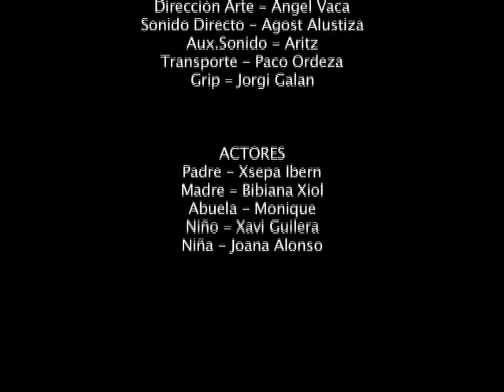Making-Of Fundación Mejora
Making-of del rodaje del Spot realizado por Herederos de Rowan para Fundación Mejora de Caja Vital Kutxa